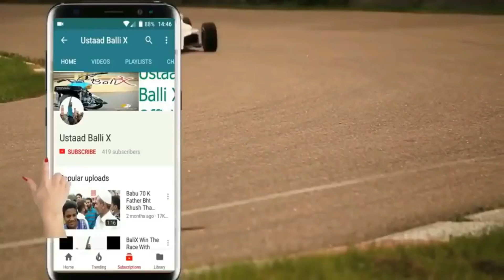NIGHT RACE GO POINT IN KARACHI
Hi Guys This is Asif Zaman Welcome To Our Channel Ustad Bali X Please Don't forget To Subscribe Our Channel Here is The All Videos Of Bali x Babu 70  Saqib Sankey And More Famous Rider In Pakistan Karachi Thanks For Supporting Once Again Thank You All For 50K Subscribers :)